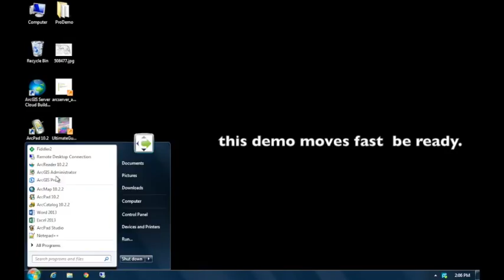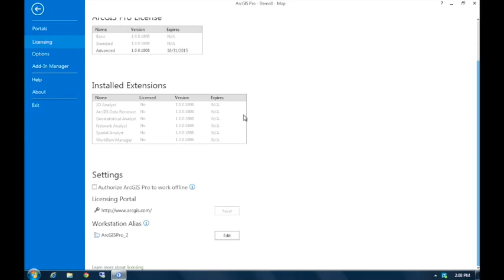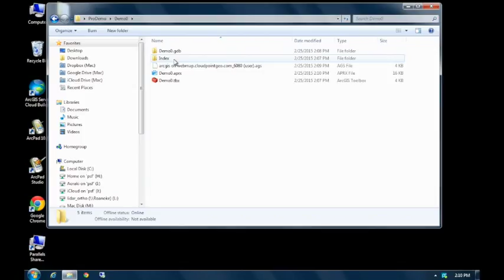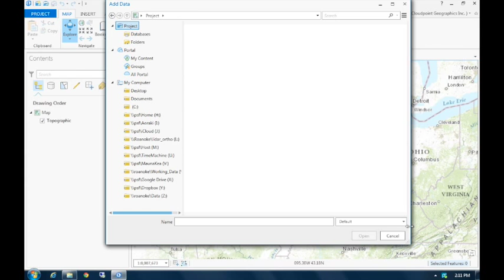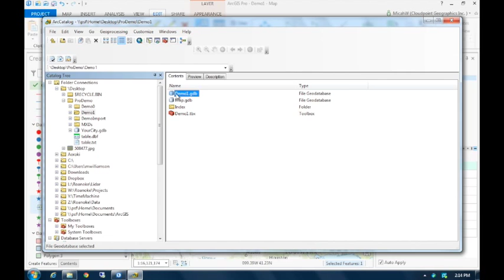ArcGIS Pro Part 1 of 2: User Interface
The latest Desktop software from Esri is ArcGIS Pro. Though the beta has been around for a while the interface is new and different enough that there is not a widespread acceptance of this 64-bit platform. There are a few confusing aspects of Pro but not enough to keep you away from all of the benefits. Upgrade your GIS today and give Pro a shot.

I promise NOT to waste your time showing you 3D!!

In this first video of a two-part series, We simply walk around the interface and perform some SIMPLE actions. Opening a Map, Editing map notes, and understanding what happens.

These videos are, by any stretch of the imagination, NOT meant to be complete training videos, there is a hefty assumption you have GIS experience before even watching these.